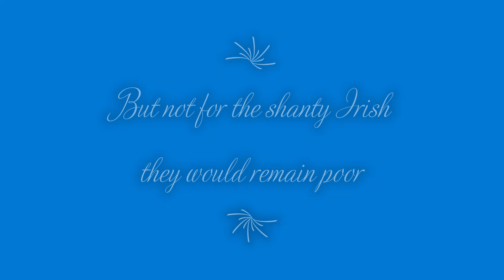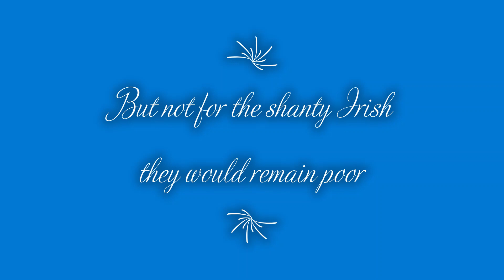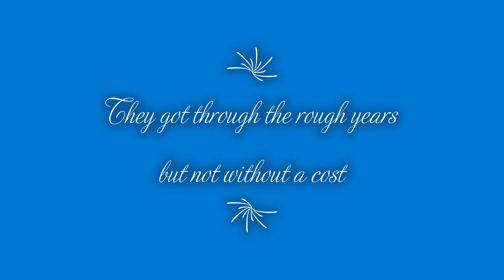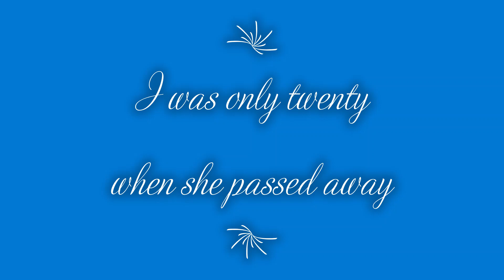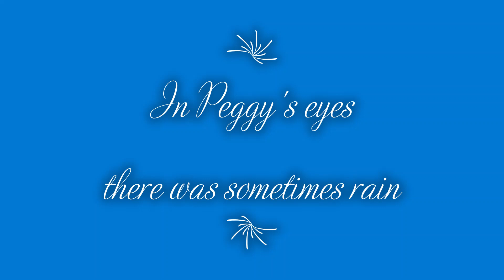In Peggy's Eyes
A tribute to my mother Peggy McCarty